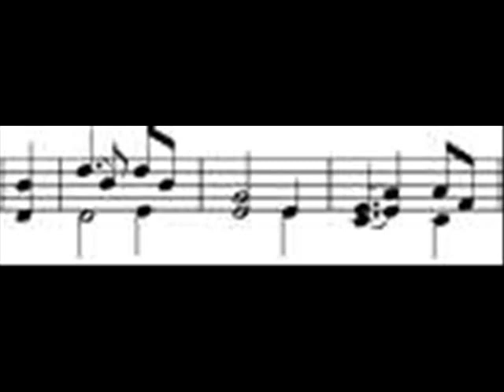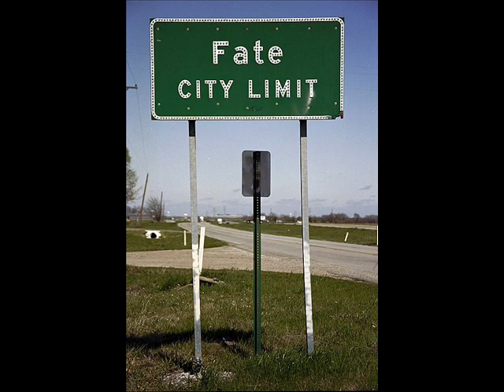just scream it.wmv